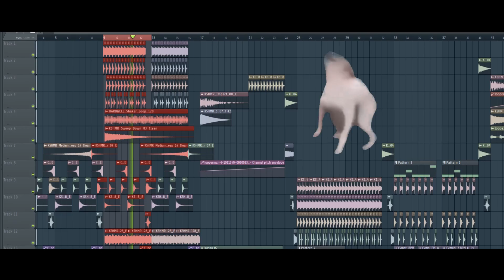FAIRE UN MIX - ON THE FLUX #4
Après quelques mois d'attente voici le On The Flux IV
excusez moi encore tout est dis dans la vidéo et excusez moi pour la qualité du paradis.
En espérant que je vous ai bien khalass, je vous invite à mettre un bon pouce bleu et à partager wola t'y es le sang si tu le fais.
Prochain Remix Soon ;)